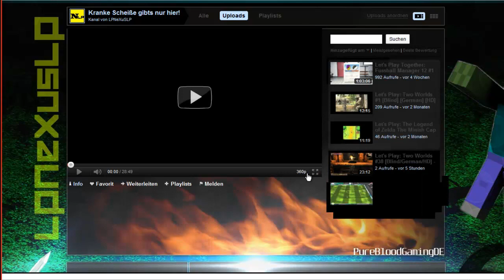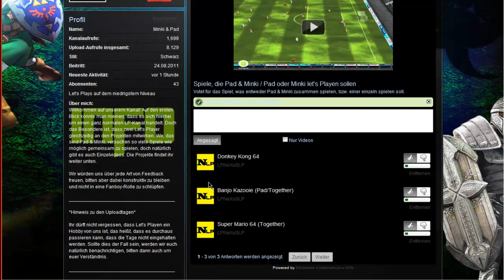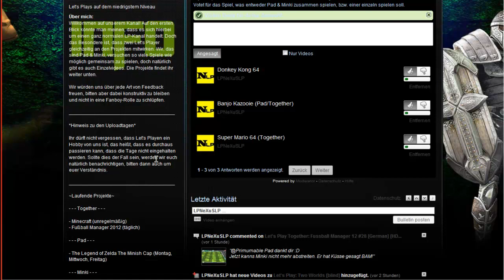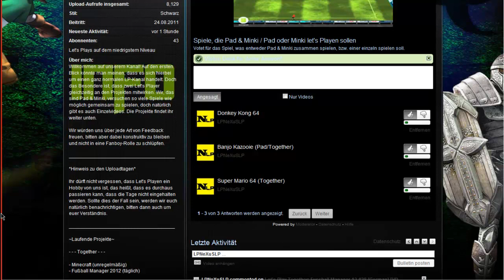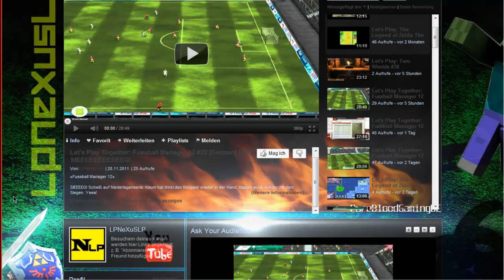Was Let's Playen Pad & Minki als nächstes? Ihr entscheidet!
»Infovideo«

In diesem kleinen Video informieren wir euch, wie es mit den zukünftigen Let's Plays aussieht. Ihr entscheiodet nämlich, was wir spielen. Geht einfach auf unseren Kanal und stimmt für eine Antwort oder fügt eine Antwort hinzu. Wichtig zu beachten ist:

- Alle Spiele sollten auf dem PC spielbar sein
- Alle Spiele werden aufgenommen und gespielt
- Die Reihenfolge entscheiden wir

Wir hoffen auf eine sehr sehr große Teilnahme =).